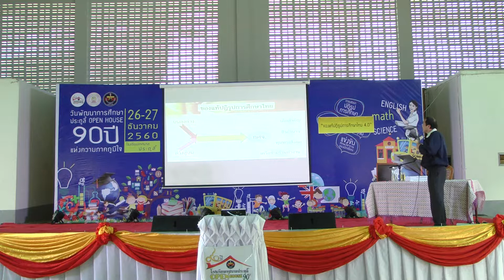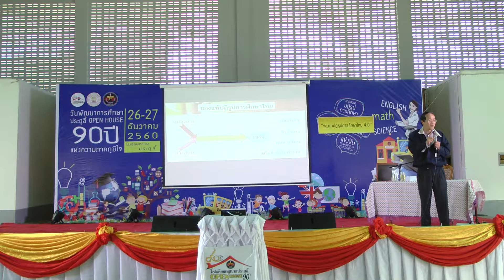บรรยายพิเศษ " ของแท้ปฏิรูปการศึกษาไทย 4.0 " โดย ศ.ดร.สมพงษ์ จิตระดับ ภายในงาน 90ปี ประตูลี้ EP-02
บรรยายพิเศษ  " ของแท้ปฏิรูปการศึกษาไทย 4.0 " โดย ศ.ดร.สมพงษ์ จิตระดับอาจารย์ครุศาสตร์ จุฬาลงกรณ์มหาวิทยาลัย ภายในงานวันพัฒนาการศึกษา “ประตูลี้ Open House 90 ปี แห่งความภาคภูมิใจ” ในวันที่ 26 ธันวาคม 2560